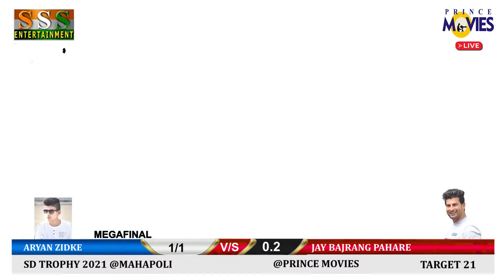MEGAFINAL ||JAY BAJJRANG PAHARE v/s ARYAN ZIDKE ||SD TROPHY 2021